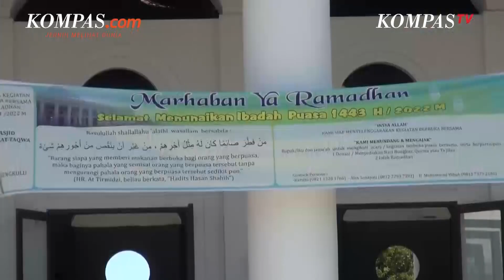Pesan Menteri Agama dalam Menjalankan Ibadah Puasa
Umat Islam akan menjalankan ibadah di bulan Ramadhan pada Minggu (3/4/2022). Hal itu sesuai dengan yang Yaqut sampaikan pasca mengumumkan bahwa 1 Ramadhan 1443 Hijriah jatuh pada Minggu (3/4/2022).

Menteri Agama Yaqut Cholil Qoumas berharap umat Islam di Indonesia dapat menjalankan ibadah puasa bersama-sama.

Peneliti Astronomi Badan Riset dan Inovasi Nasional (BRIN) Thomas Djamaluddin mengungkapkan posisi hilal di Indonesia baru berada di ketinggian 1 hingga 2 derajat. Berdasarkan ketentuan MABIMS, ketinggian itu belum memenuhi kriteria 1 Ramadhan 1443 Hijriah.

Simak penjelasannya pada video berikut.

Video Jurnalis: KompasTV/ Bayazir Al Rayhan, Ahmad Fadlilah, Insan Maulana Firdaus, Anugrah, Parthomy Oktora, Adhimas Budi,
Penulis: Tatang Guritno
Penulis Naskah: Anneke Sherina Ramadhani
Narator: Anneke Sherina Ramadhani
Video Editor: Ivan Khabibu Rohman
Produser: Naufal Noorosa